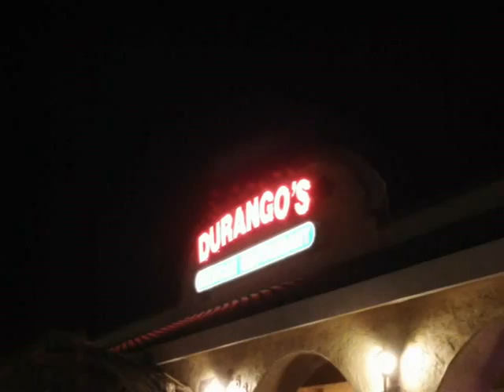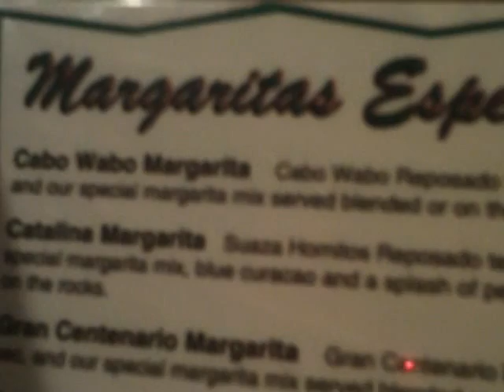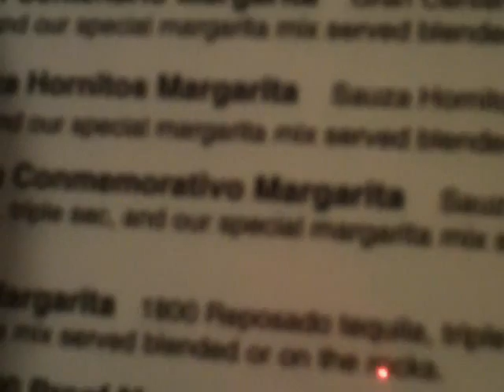Mexican Restaurant , Placerville CA : Taco Tuesdays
Video features Taco Tuesdays, Shrimp Fajitas and Steak Fajitas. Please check out mexicanrestaurantplacervilleca.com for more info!